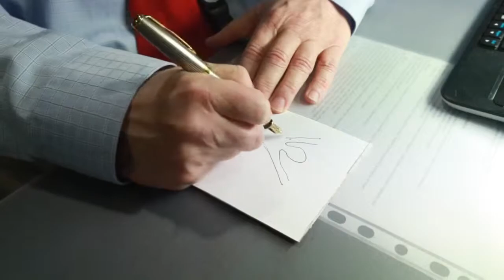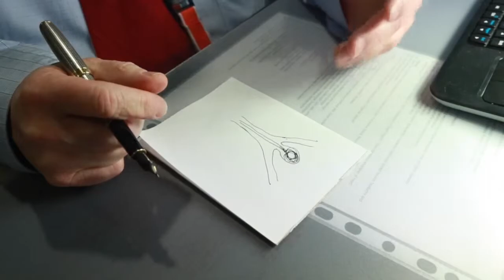Leading Ottawa neurosurgeon abandoned theoretical physics to 'fix’ brains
Dr. Howard Lesiuk is the director of cerebrovascular surgery at The Ottawa Hospital and chair of the neurosurgery division at the University of Ottawa’s medical school. He is a leading practitioner of minimally invasive brain surgery: a technique that allows neurosurgeons to operate inside the brain using the body's network of blood vessels. Video by Pat McGrath/The Ottawa Citizen